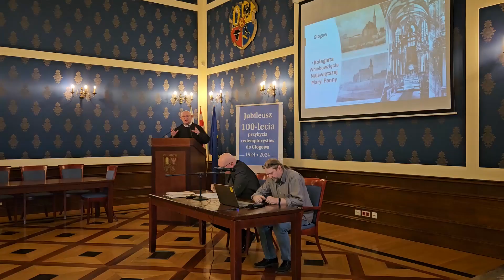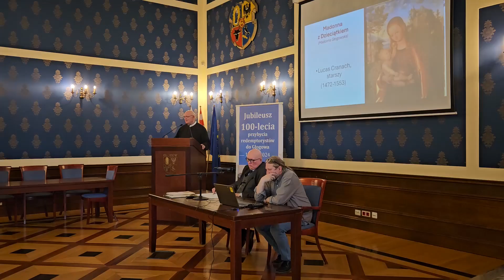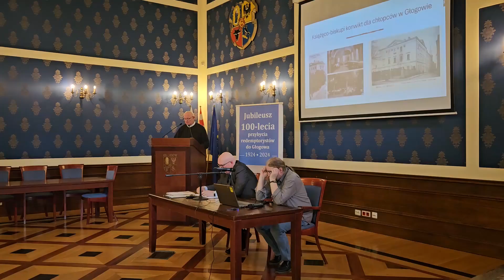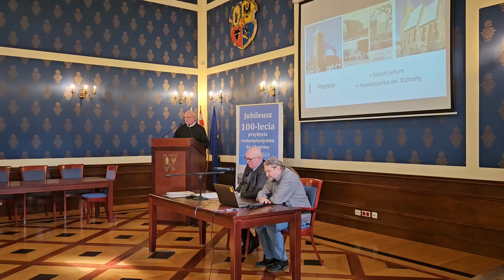Początki fundacji Redemptorystów w Głogowie we wspomnieniach o.Józefa Schwetera - o.dr M.Grakowicz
Wykład o.dr Mirosława Grakowicza CSsR -  podczas konferencji naukowej z okazji 100 - lecia obecności Redemptorystów w Głogowie - 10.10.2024r.